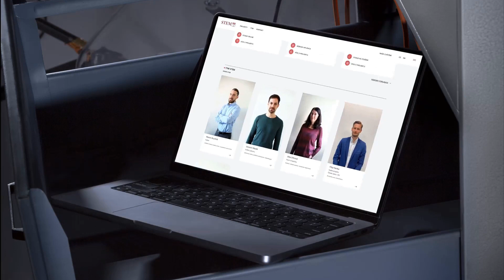Stem.cz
STEM Institute for Empirical Research, the leading polling institute in the Czech Republic, now has a sleek new website. Our design emphasizes their identity as a respected research institution while highlighting their dedication to sociological research for informed public discourse and democratic institutions. The static page layout prioritizes data and information presentation.